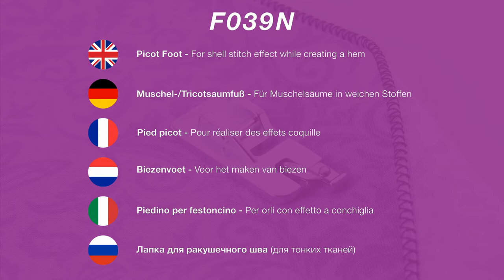BROTHER - Picot Foot F039N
Decorative narrow hemmer foot for picot hem finishes. Picot foot looks similar to narrow hemmer foot but is designed to create a shell look edge on lightweight fabric.

- Grooved soleplate for picot stitch formation

- Cone shaped feet channel for edge finishing

- Art. No XC1974052